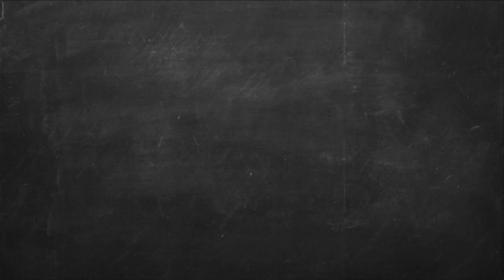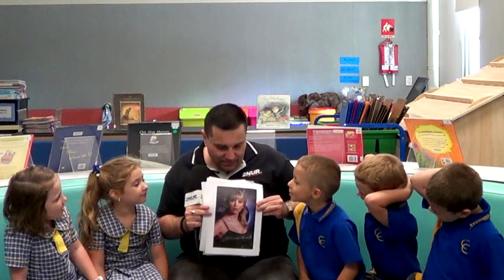Mark's Kindy Chat Cessnock East Public School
Mark visits his old school for another round of Kindy Chat